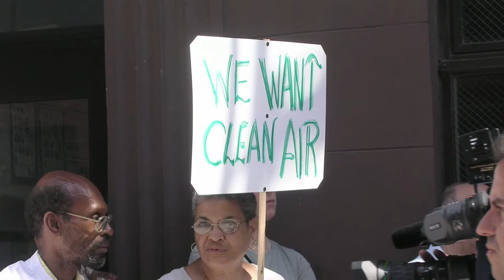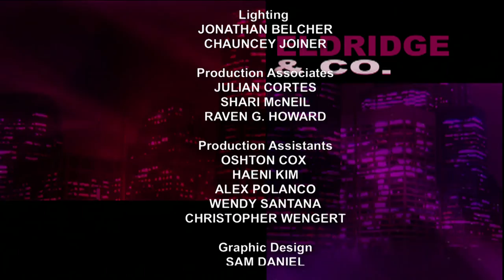Eldridge & Co.: Peggy Shepard: WE ACT for Environmental Justice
WE ACT for Environmental Justice, co-founder and executive director, Peggy Shepard describes the work of the organization and the local community to correct threats to health and the environment from the North River Sewage Treatment Plant.  WE ACT is the first environmental organization, run by people of color, seeking environmental justice in New York City.  (Taped:  03/03/15)